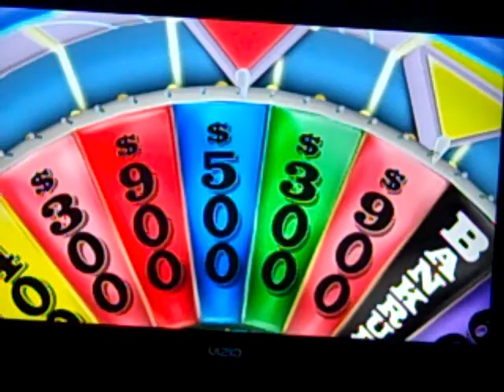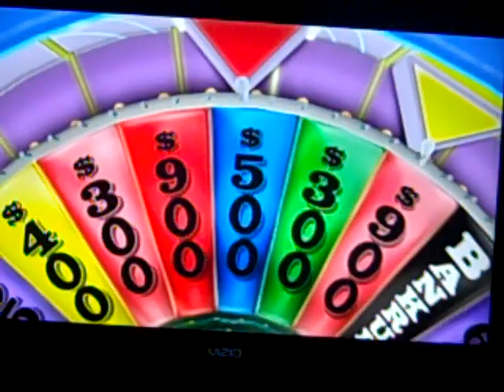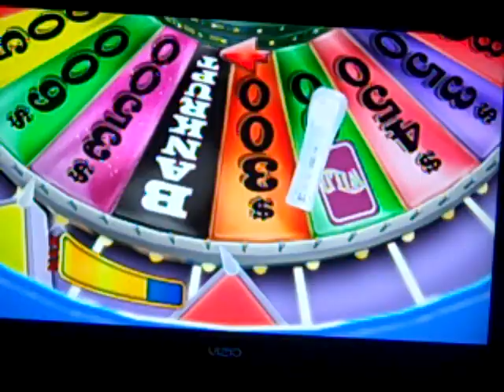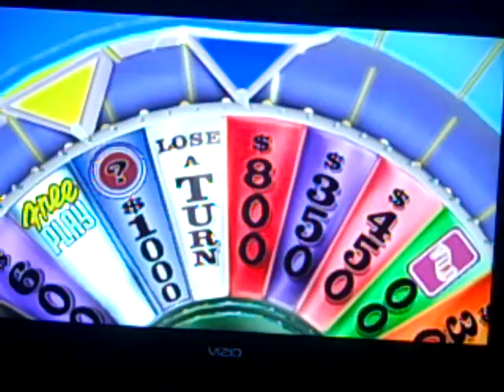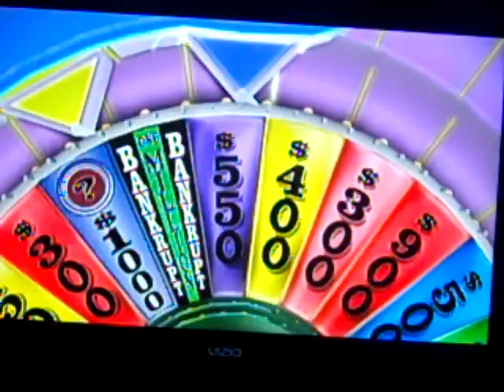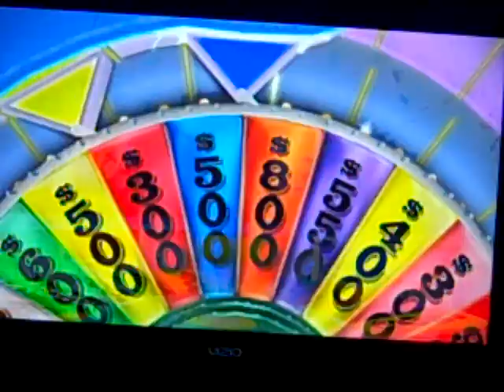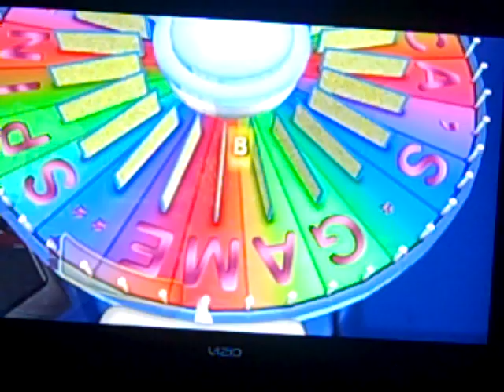NWB1989's Birthday Special Part 5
In the 5th part of the special, the luck just kept on going and I got the million dollar wedge. Will I win Nick the million dollars? Watch to find out and see you in the next part.